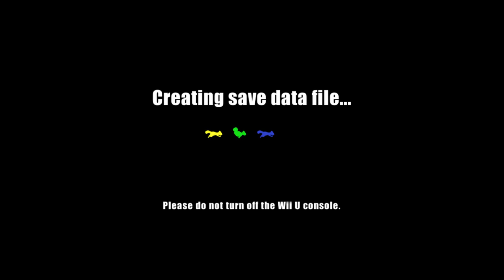Armored ACORNs: Action Squirrel Squad Wii U Gameplay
Hey Gamers! This game is just NUTS! Check out some gameplay of Armored ACORNs: Action Squirrel Squad for the Wii U. This game came out in the States in March and is only available now in Europe. Like what you see? Make sure to check it out on the Wii U eShop :D